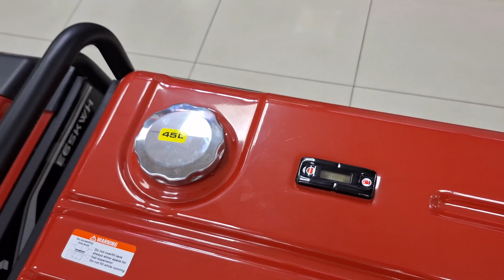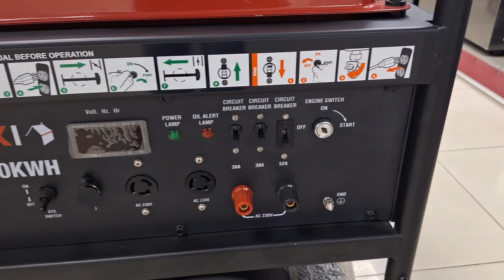The Powerful 15KVA Petrol Generator everyone is talking about. MAXI E12000KWH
Petrol
Power: 12 KW / 15 KVA
Operate: Manual and Keys
Coil :Copper
Battery :Included
Tank :45 L
AVR Voltage Regulator :Yes
Portable: Yes
Engine Oil Alert : Yes
Gross Weight (KG): 230 Kg
Dimensions ( L X W X H ) (Mm) 855*640*1010